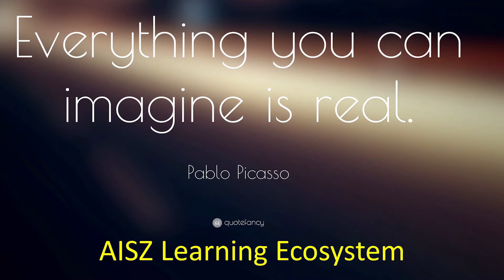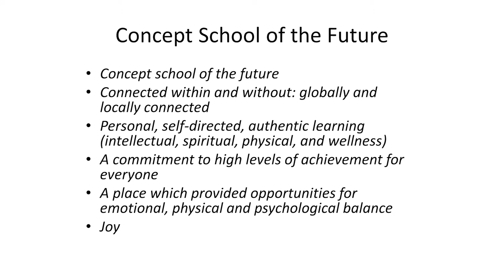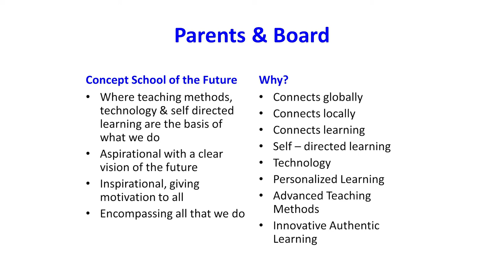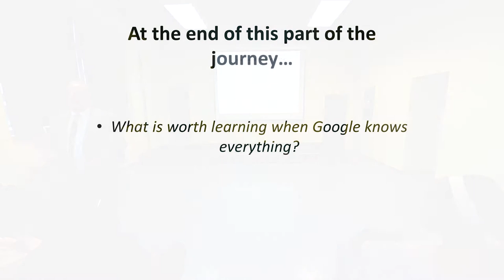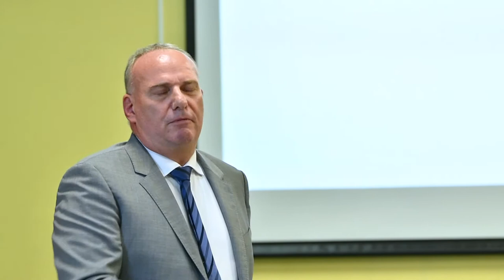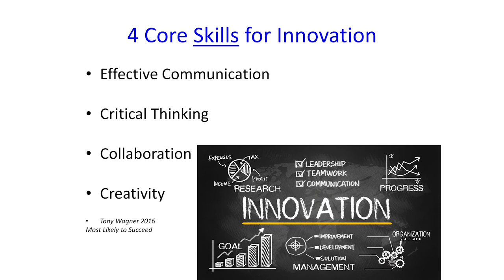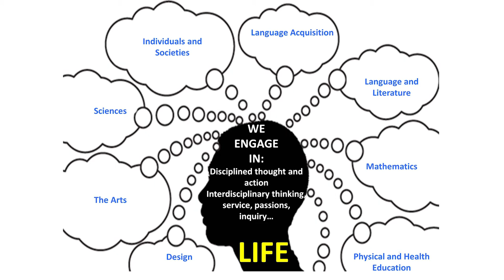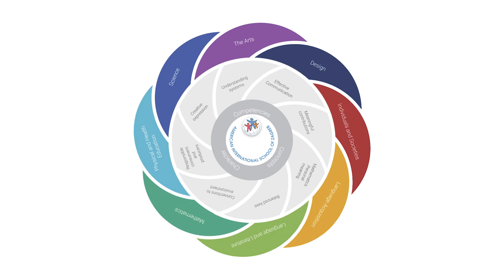AISZ Learning Ecosystem - presentation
Director of AISZ, Mr. Paul Buckley discusses the changes to learning at the American International School of Zagreb, resulting from the March 2017 Community Summit and how the new "AISZ Learning Ecosystem" empowers the learners of today for the promise of tomorrow.

Lower School Back to School Night 2107